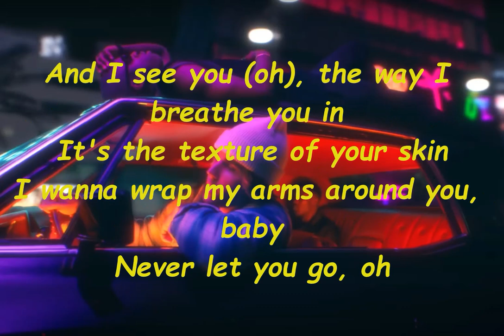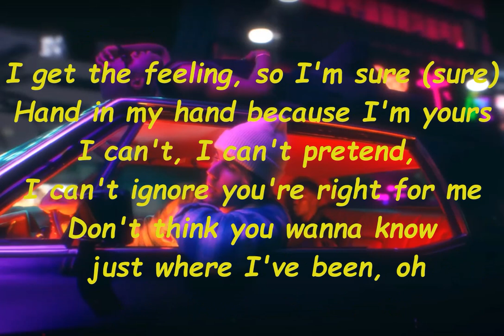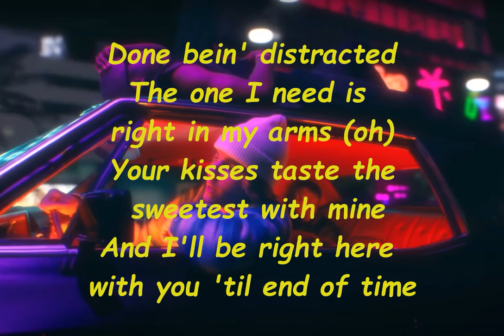peaches by justin bieber and lyrics